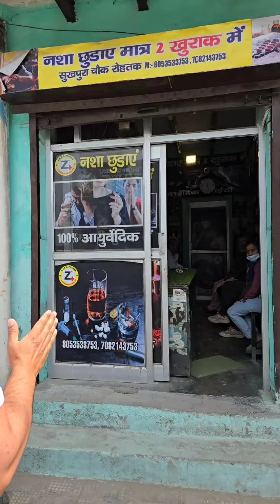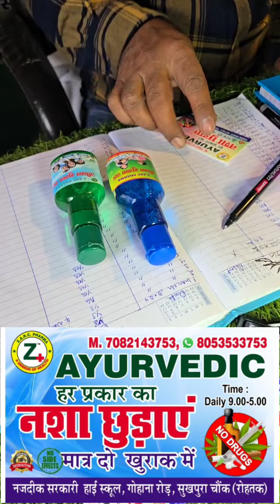शाम के कीड़ों को ख़त्म करने के लिए जल्द सम्पर्क करें